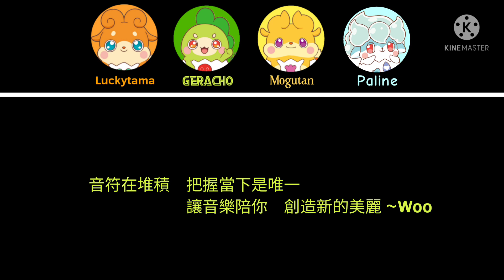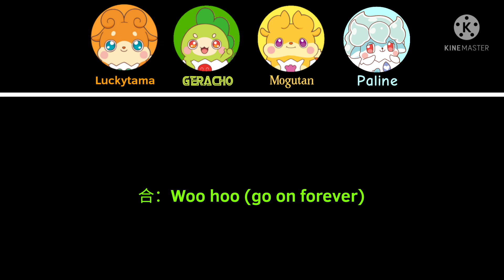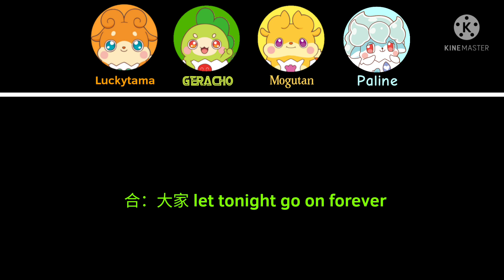【ICSTS】LUCKY-B － Tonight Forever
LUCKY-B 3rd song: Tonight Forever (With 王力宏 and TFBOYS)
Original Song Released date: 2017
Original artist: 王力宏, TFBOYS
Cast:
拉奇奇（ラキたま）
哈哈喬（ゲラチョ）
磨咕丹（モグタン）
帕利（パリーヌ）
王力宏
TFBOYS